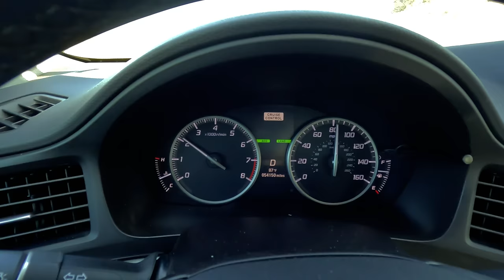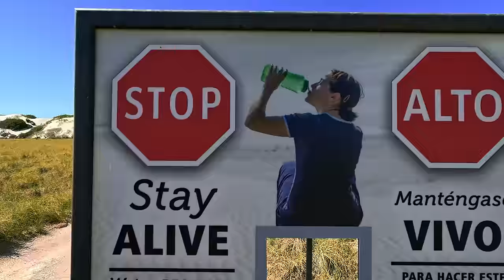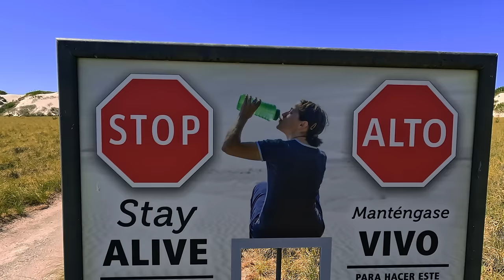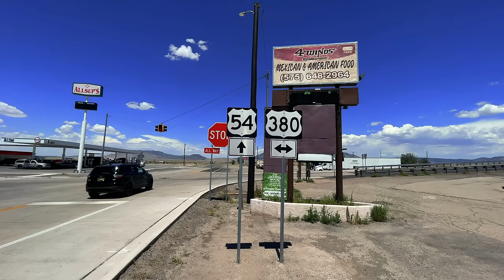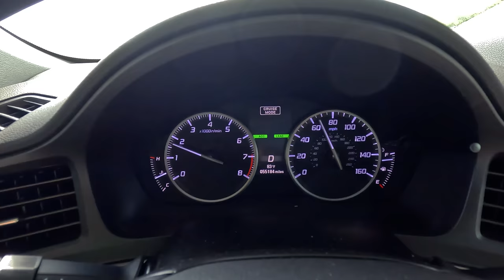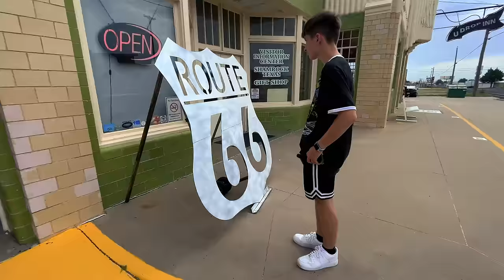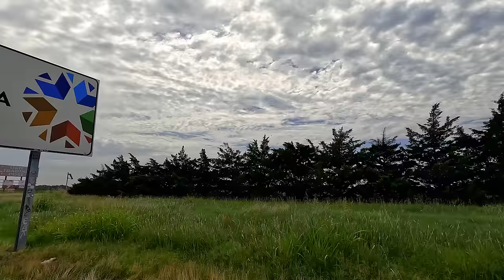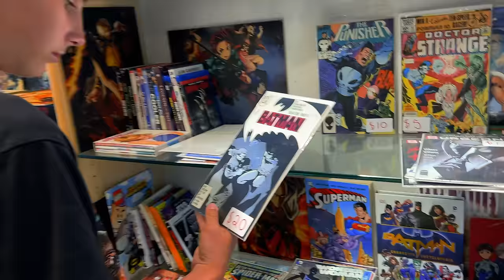Roadtrip 2023 (Teil 3) | Reise durch 11 Bundesstaaten | XXL-Version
Die Inhalte dieser Reise kennt man grob von unserem Kanal "Stefan und John - Familienleben als Vlog", wo der komplette USA-Roadtrip in Vlog-Form veröffentlicht wurde. In diesem und noch folgenden Videos wird das GESAMTE Filmmaterial verarbeitet, auch das, welches bisher unveröffentlicht war. Wir haben in den knapp drei Wochen so viele Eindrücke mit unseren Kameras festgehalten, da wäre es schade diese Sequenzen zu verwerfen und nicht in einem Video zu zeigen! Ich wünsche allen, die daran Interesse haben, viel Spaß beim Anschauen.

In diesem dritten Teil starten wir von San Antonio in Texas und fahren weiter in Richtung Westen bis nach Roswell in New Mexico. Hier soll angeblich einmal ein UFO abgestürzt sein. Ein weiterer Höhepunkt ist der "White Sands National Park", den wir bei großer Hitze besuchen und bewundern. Zwischendurch gibt es gewohnte Kommentare und typisch amerikanisches Roadtrip-Essen...